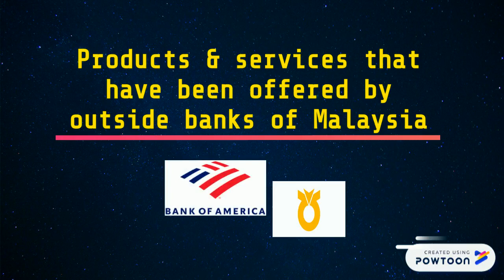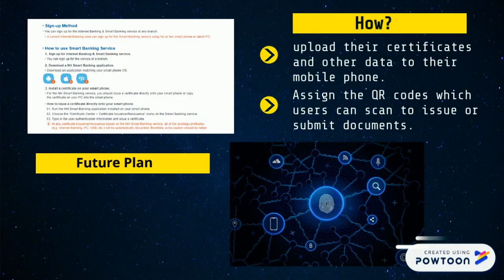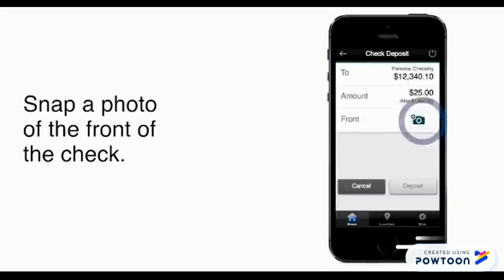Commercial Bank Operations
(BWBB 3013)
Products & services that have been offered by outside banks of Malaysia-- Created using Powtoon -- Free sign up -- Create animated videos and animated presentations for free.  PowToon is a free tool that allows you to develop cool animated clips and animated presentations for your website, office meeting, sales pitch, nonprofit fundraiser, product launch, video resume, or anything else you could use an animated explainer video. PowToon's animation templates help you create animated presentations and animated explainer videos from scratch.  Anyone can produce awesome animations quickly with PowToon, without the cost or hassle other professional animation services require.